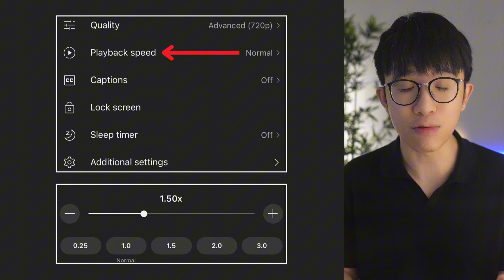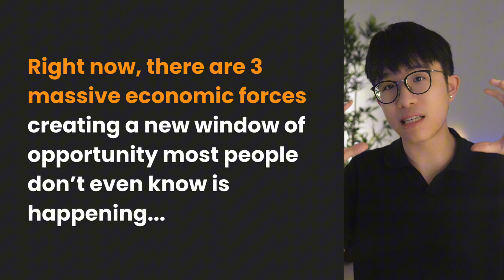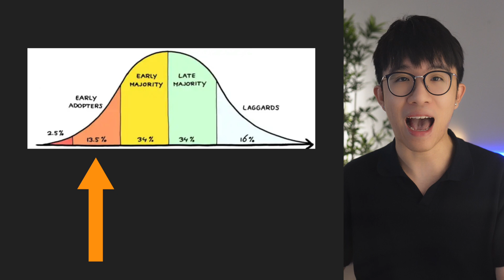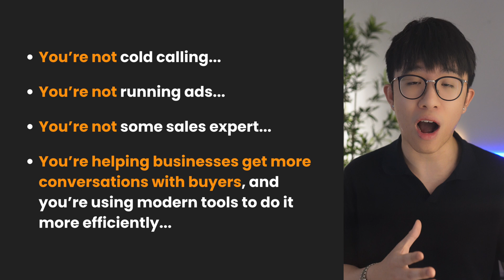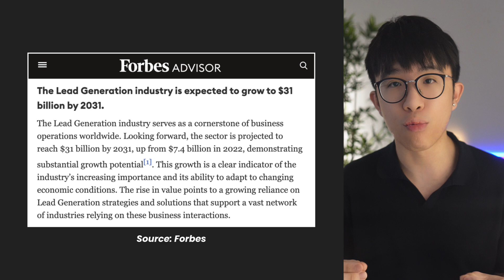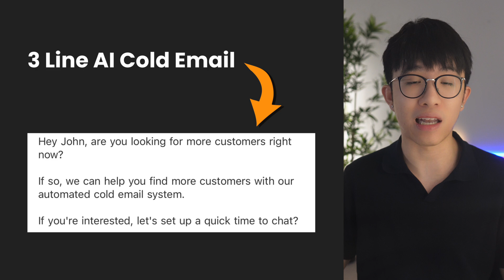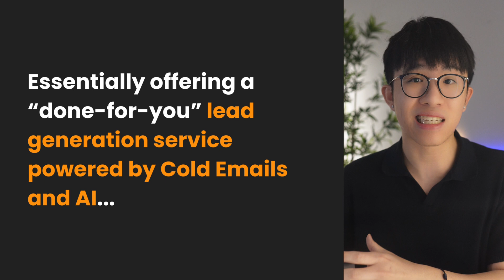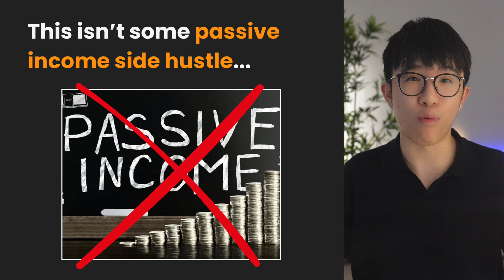Beginners Guide To AI Lead Generation In 2025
Training Vid Guide On AI Lead Generation Get 1-1 Coaching To Start AI Lead Generation